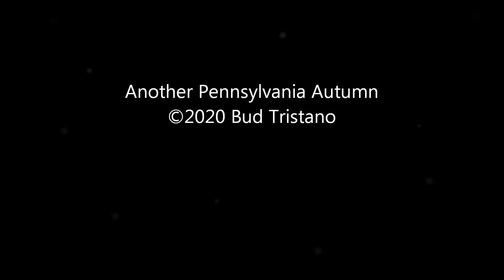Another Pennsylvania Autumn - 2020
Another autumn comes to western Pennsylvania bringing the changes in foliage. Here we focus on the Piney Creek, Clarion River and Allegheny River watersheds. The Kennerdell Overlook in Venango County features a Turkey Vulture soaring high above the Allegheny. Everything else is in Clarion County. There are views from the Cook Forest fire tower, Seneca Point and Cook Trail. Canada Geese put in an appearance on the Clarion River beside Picture Rock Trail in the Clarion River lands. We wrap it up on the Clarion Loop Trail (along the reservoir part of the river), finishing with a Halloween full moon and a November hailstorm on a lonely old railroad bed.

(Beginning and end framed shots: Kodak PixPro FZ152)